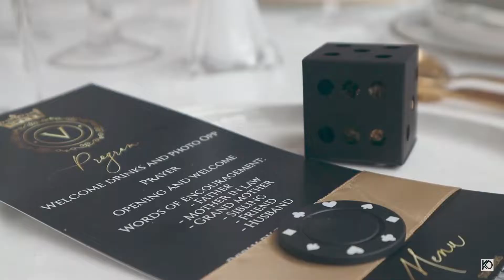VANESSA BIRTHDAY HILIGHT